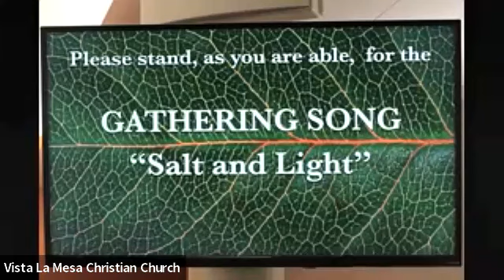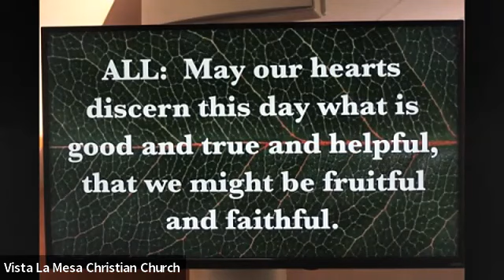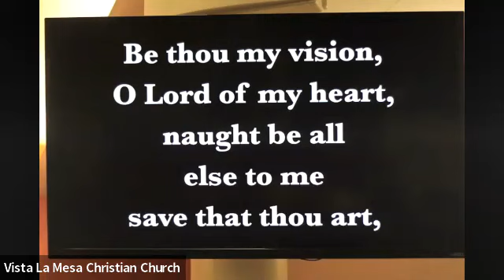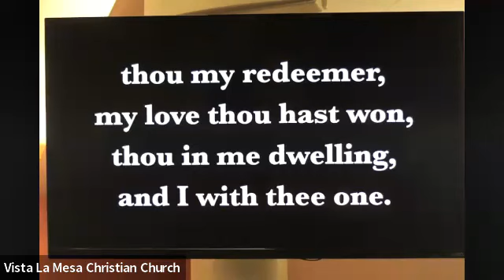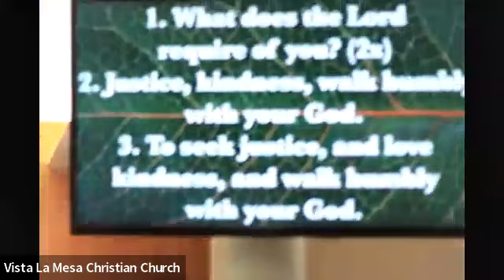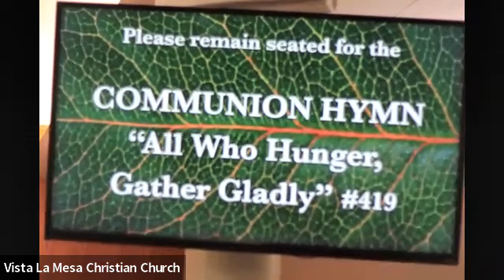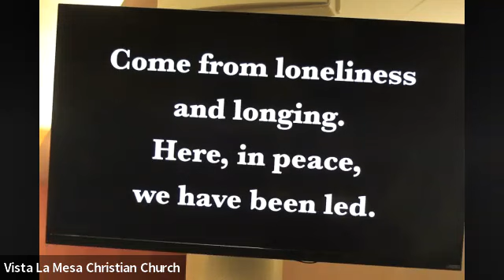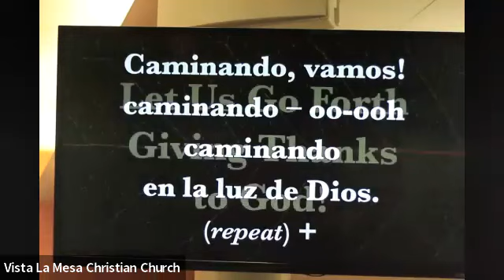Worship at VLMCC 2-5-2023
Our service today was centered around Matthew 5:13-16 and I Corinthians 1:26--2:5.  In her sermon, Pastor Rebecca talked about the importance of balancing letting our lights shine with ensuring it's the light of Christ that we're reflecting.